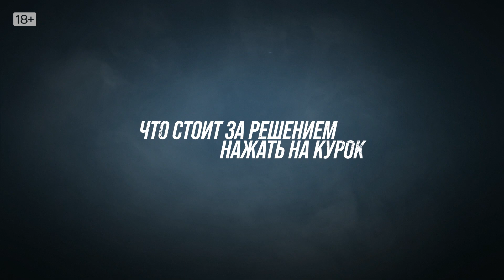Право на выстрел | Трейлер